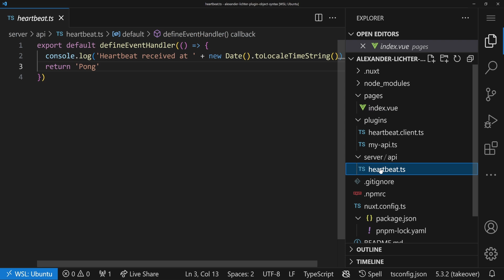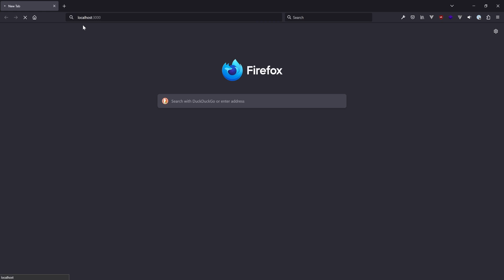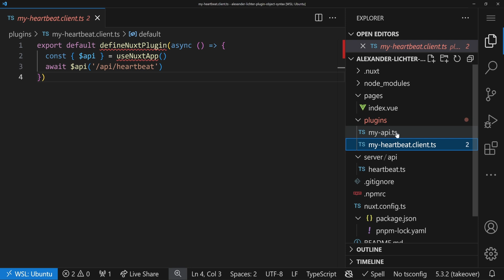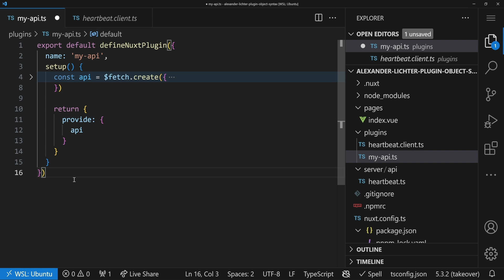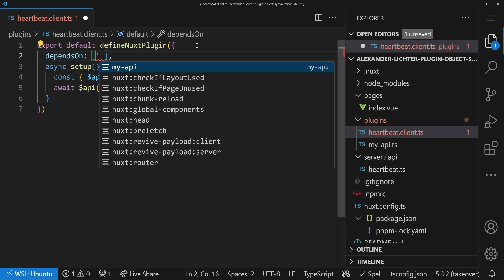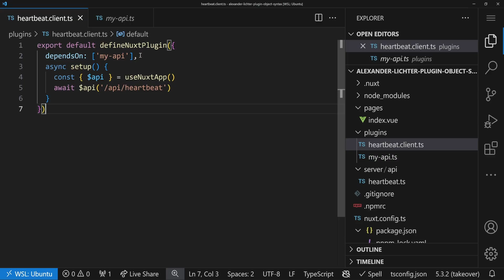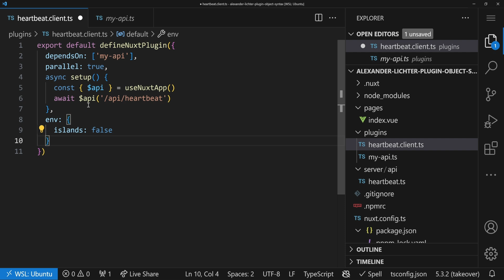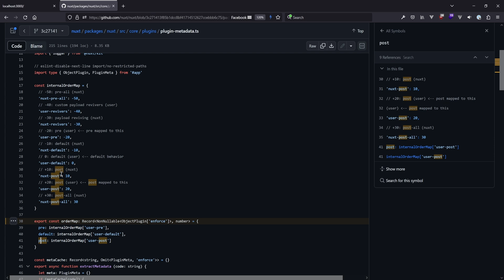The Nuxt Plugin Object Syntax - Wins for Perf, DX and Logic!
💻 Nuxt plugins might not be new for the most of you - but when creating them you probably use a function á la defineNuxtPlugin(function() {...}), or the arrow function equivalent. Even though there is a *new* syntax that you can use, which is not only "backwards"-compatible but also offers more features along the way.

Key points:
🎛️ Compare the function and object syntax for Nuxt plugins
👩‍💻 Taking a deep look inside the source code
✨ Learn about new features, for example dependsOn and parallel

Chapters:
00:00 Intro
1:03 Looking into the demo app
3:02 Let's see if it works!
3:25 Why we see an error
3:55 Possible fixes
4:55 Diving into the object syntax & finding a fix
6:25 Defining a name and use dependsOn and solving the problem
8:00 One more for performance with parallel
9:36 What Nuxt 4 might bring us
10:30 The env property
10:52 One last thing - The enforce option
12:35 Summary